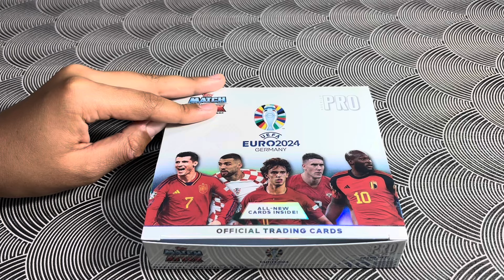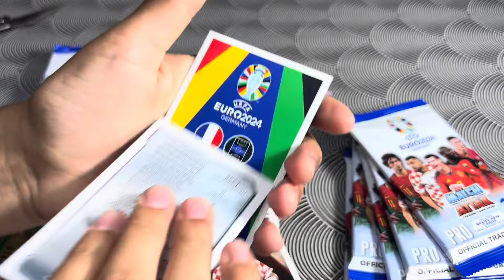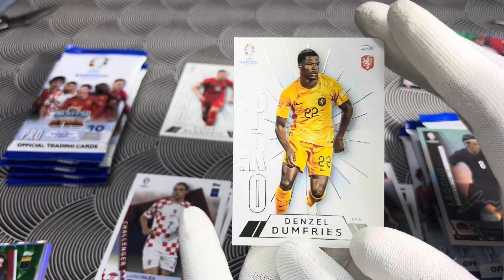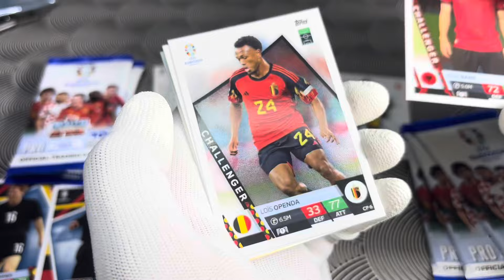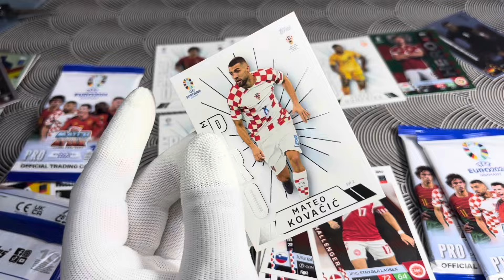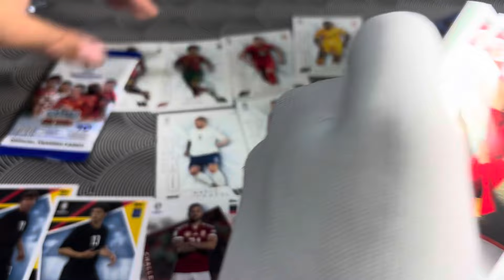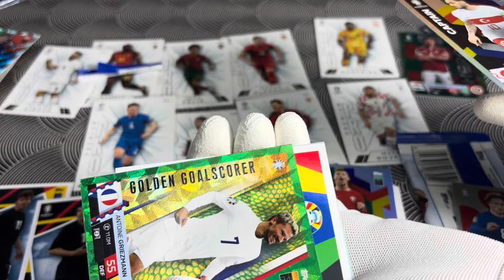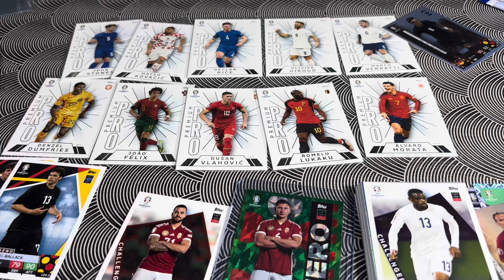Pro Prémium display bontás | Topps UEFA EURO 2024 Match Attax